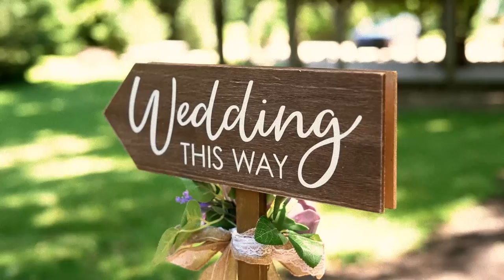Stevie and Matthew Denny Wedding